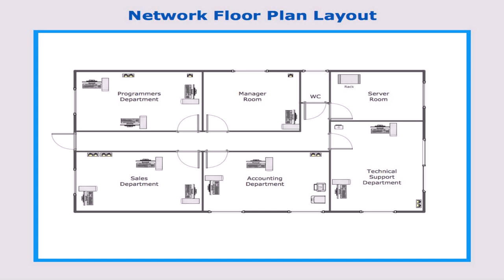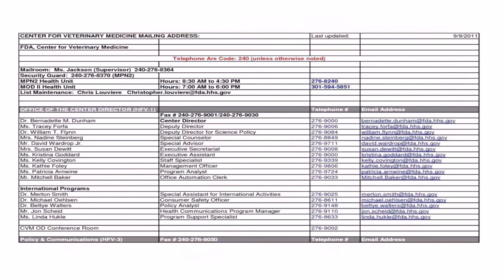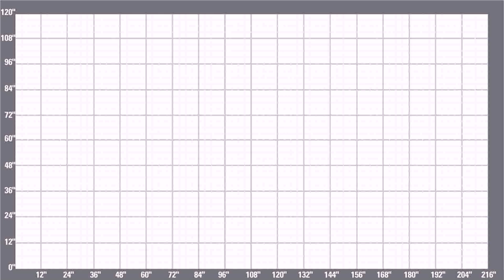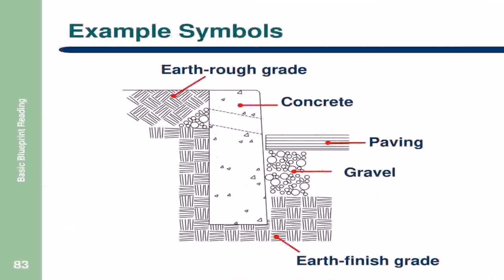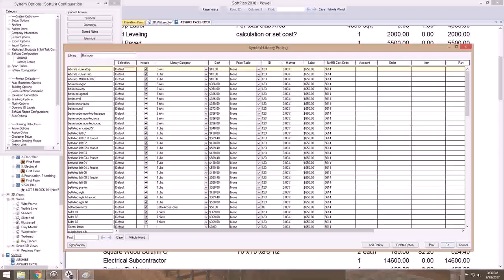Floor Plan Symbols For Excel